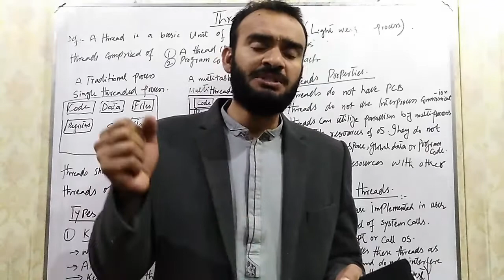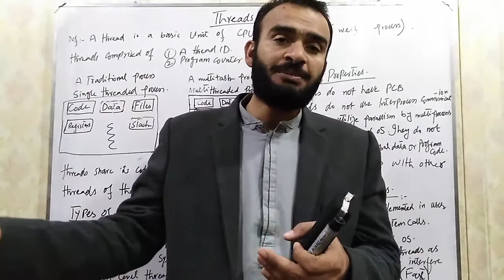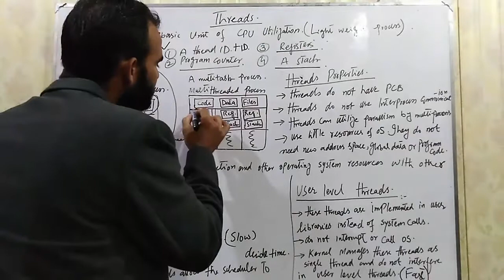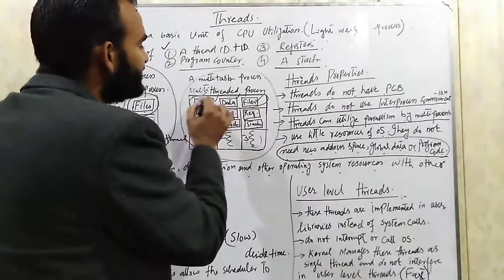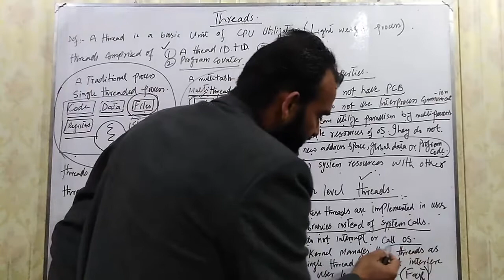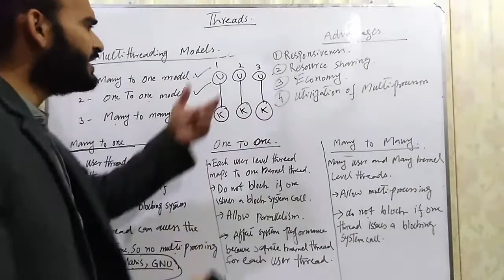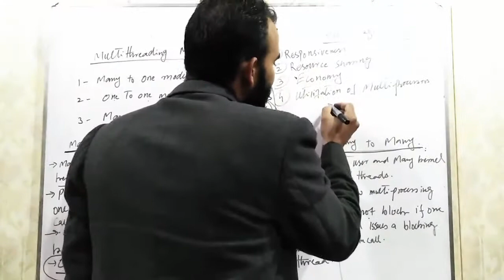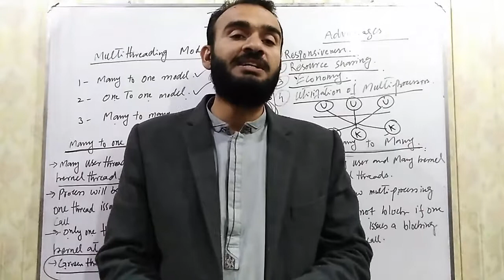Lecture # 12 Threads | Threading | Multithreading | Operating System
Threads | Threading | Multithreading | Operating System